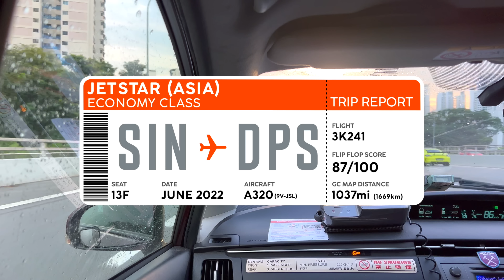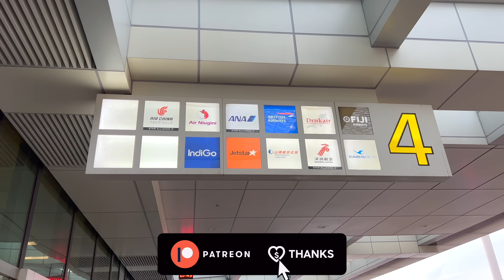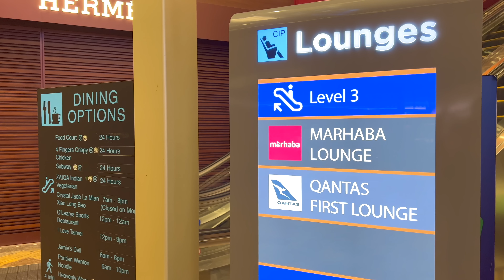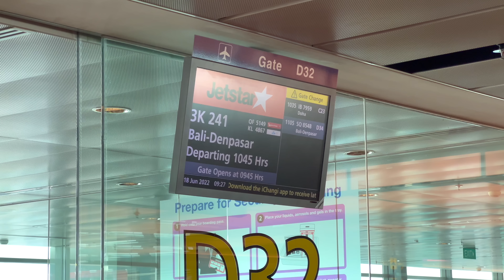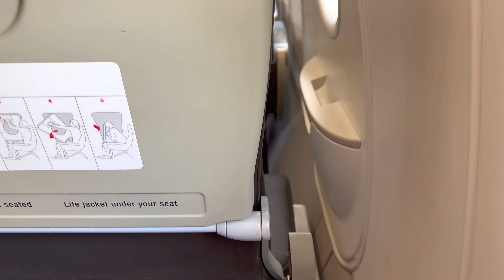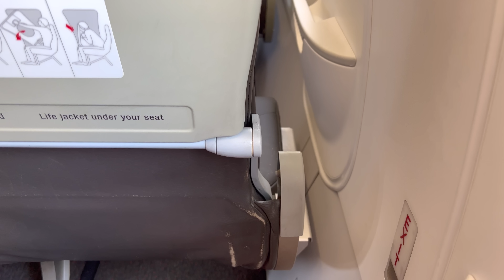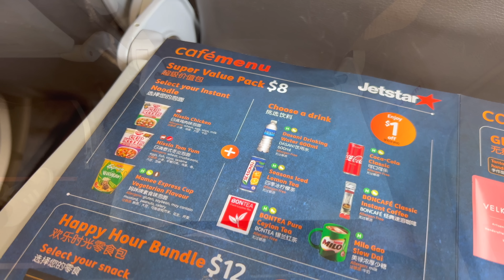JETSTAR ASIA A320 Economy Class【4K Trip Report SIN-DPS】Are They THAT Bad?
Hi there! My name is Kevin and today we are going to see my 4K Trip Report on board Jetstar Asia's A320 from Singapore to Denpasar, Bali. We will take a look at the Terminal 1 Check in experience, the current situation in T1, boarding & aircraft shots, my exit row seat, flight stats & graphics, the spool up, take off, and landing- all wrapped up with The Flip Flop Score.

🛫 Rate Details
Fare Paid: $167.31 USD
Inclusions: "Fare +" Bundle, Exit Row Seat, Checkin 25kg

⇢ 11 Aug: COMO Uma Ubud (Video #100!)
⇢ 13 Aug: Six Senses Uluwatu Bali
⇢ 18 Aug: Belmond Jimbaran Puri
⇢ 20 Aug: Samsara Ubud Bali
⇢ 24 Aug: Conrad Nusa Dua Bali

⏰ Videos posted at:
9:00 (New York), 14:00 (London), 20:00 (VN), 23:00 (Sydney)

---Video Chapters---
0:00 Flight Preview
00:23 Intro
00:34 Driving to Changi
01:01 Arrival at T1
01:21 T1 Checkin Hall
01:48 Flight Stats
02:00 Checkin Procedure
02:31 T1 Airside
02:46 Apron Views
02:57 Bakkwaaaa
03:08 Walking to Gate
03:23 Views of Our Aircraft
03:39 Boarding
04:22 Exit Row Seat Details
05:08 Pushback
05:12 Taxi Past T5 Construction
05:29 Takeoff Graphic
05:37 Spoolup & Takeoff
06:54 Full Route
07:06 In Flight Menu
07:26 Final Approach
07:44 Approach Graphic
07:55 Over Jimbaran Bay
08:13 Landing
08:35 Taxi to Gate
08:56 Indonesia Entry Procedures
09:07 Final Thoughts
09:20 The Flip Flop Score